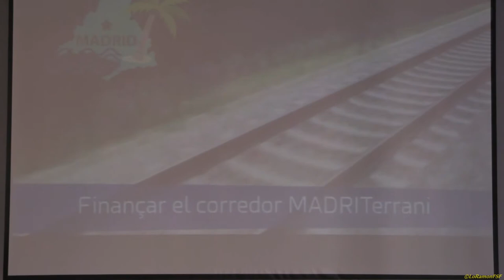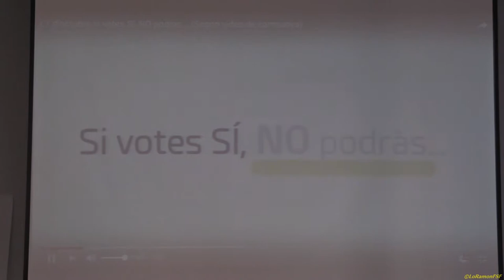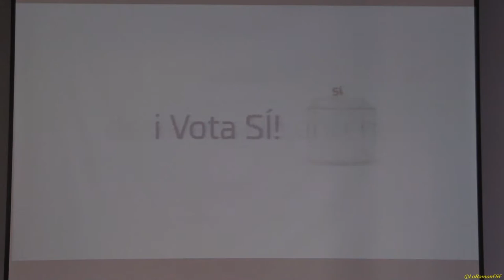RODA DE PREMSA . Campanya del NO. DEMÒCRATES DE CATALUNYA. Regió Camp Tgna.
Demòcrates de Catalunya, Territorial del Camp de Tgna,  presenta aquest proper dimecres, en roda de premsa, la Campanya del NO. La convocatòria als mitjans de comunicació, amb la presència del portaveu regional i Diputat al Parlament en Carles Prats i el portaveu local de Reus, en Jordi Pouget, serà dimecres 16 d'agost, a les 11h.

L'atenció als mitjans també servirà per valorar l'actualitat política del moment i
compartir les línies d'actuació futures de la formació política i els actes vinents a la nostra territorial (Alt Camp, Baix Camp, Baix Penedès, Conca de Barberà, Priorat i Tarragonès) on membres de Demòcrates hi seran presents.

Seu Òmnium Baix Camp. Raval Sta Anna, 2 Prpal. . REUS
Dimecres 16 d'agost, 2017.